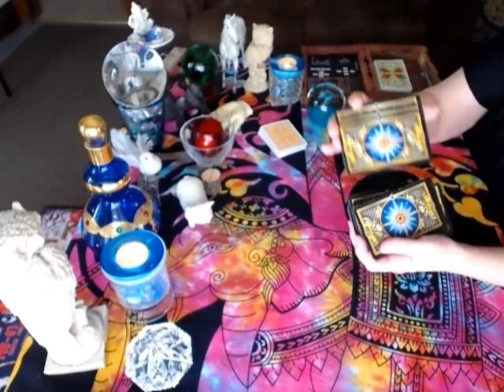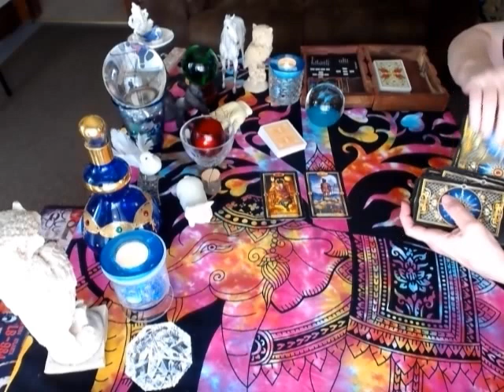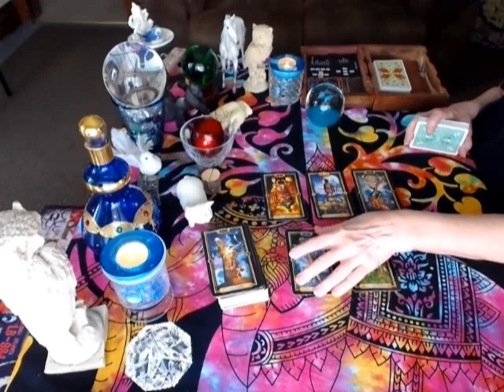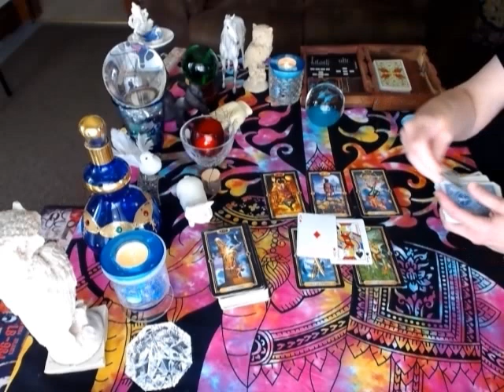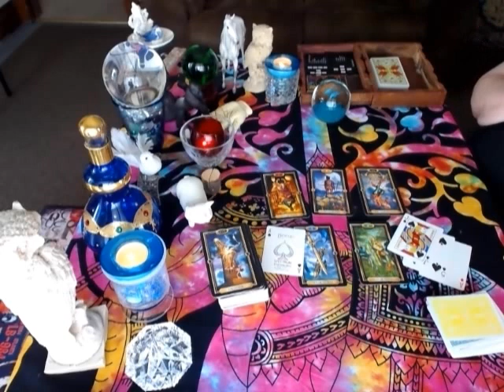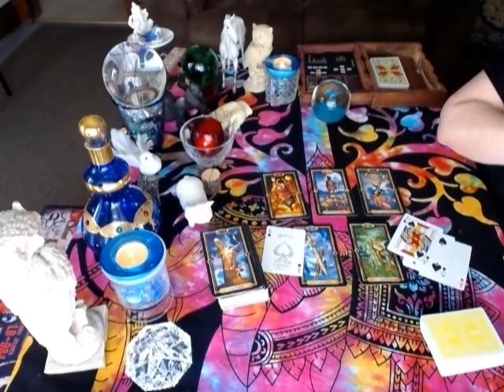AQUARIUS *WEEKLY PSYCHIC READING* JULY 2-9, 2017*INTUITIVE TAROT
Your love Reading for this week, Aquarius, is Ready Now!

PRIVATE READING INFO*  Summer Sales Going On Now!

THANKS